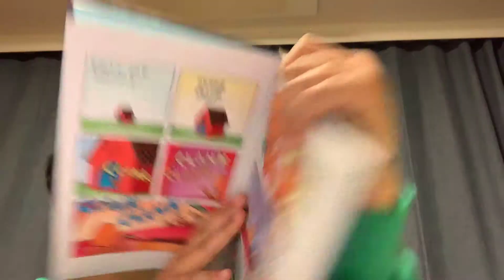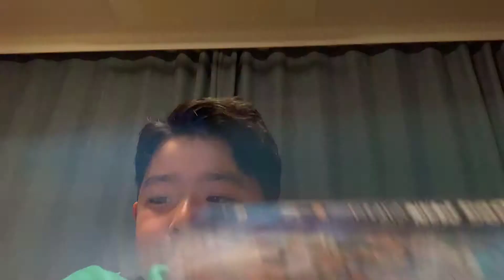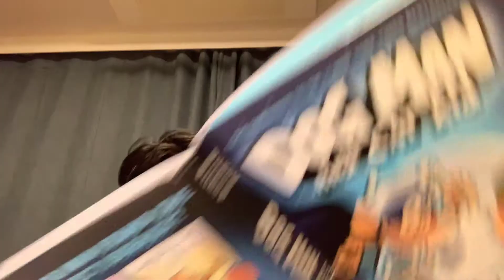가엘이가 읽어주는 영어책